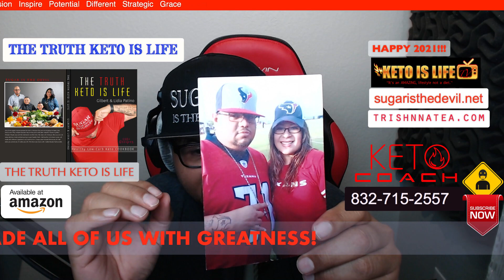THE TRUTH KETO IS LIFE